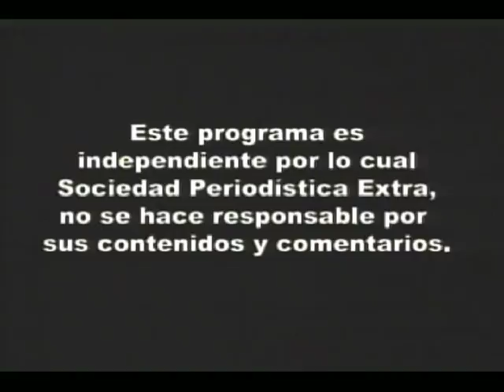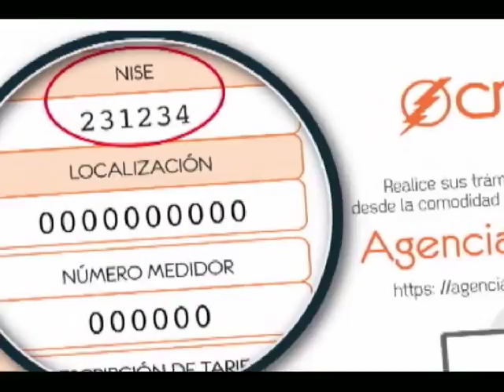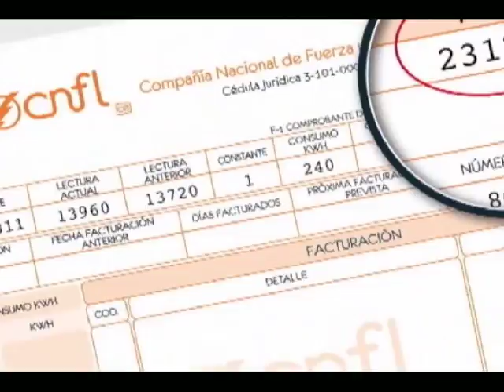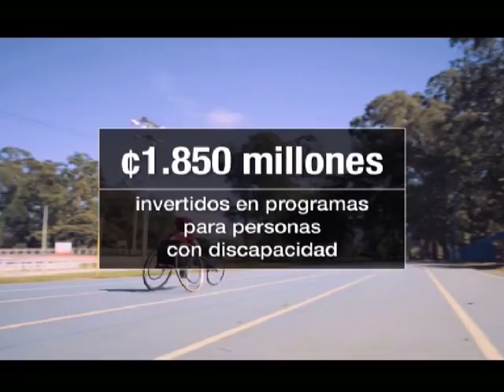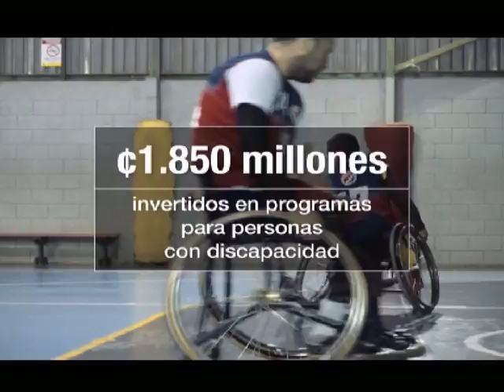SIN RODEOS_20 DICIEMBRE 2016